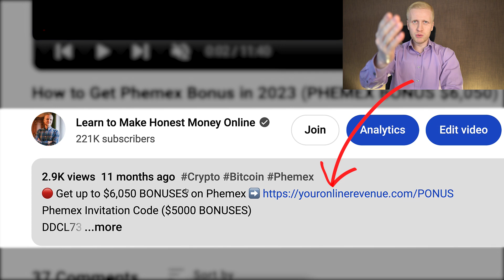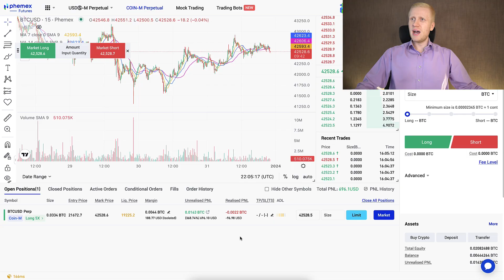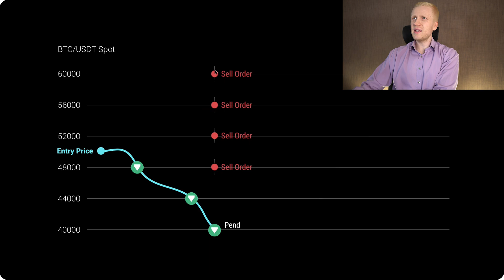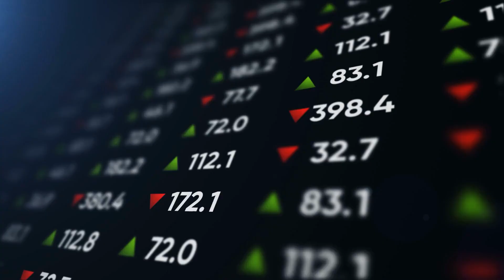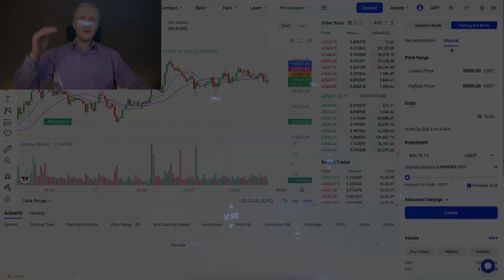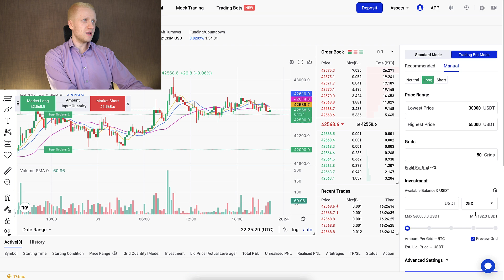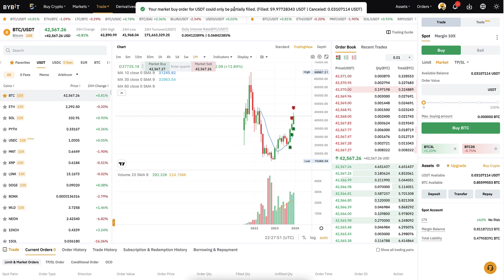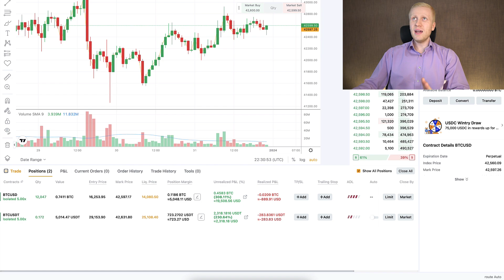How to Use Phemex Trading Bot (Crypto Trading Bot Tutorial 2026)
Thank you very much for your trust and for watching my Phemex tutorials.

My step-by-step videos are designed to help you get the most out of Phemex, whether you're just starting or already have some experience.

- trade on Phemex Spot
- use Phemex trading bots
- trade on Phemex Futures
- use Phemex Earn products
- deposit & withdraw money from Phemex
- learn about Phemex loans & margin
- use Phemex for beginners
- use Phemex app

Phemex offers many great tools, which can initially feel overwhelming for beginners. That’s why I’ve created these beginner-friendly walkthroughs to help you move forward step by step.

I'll also offer you some tips based on my own and other people's experiences of using Phemex.